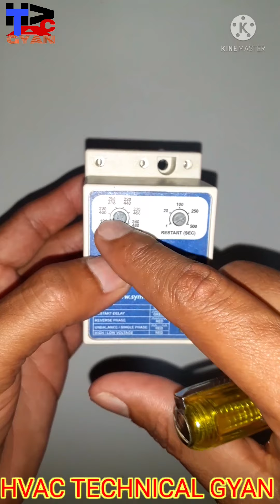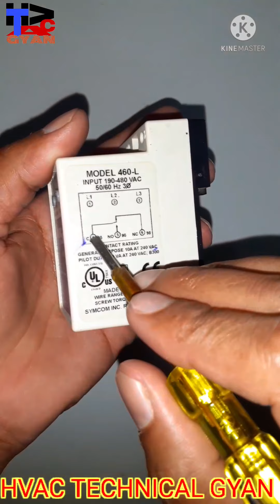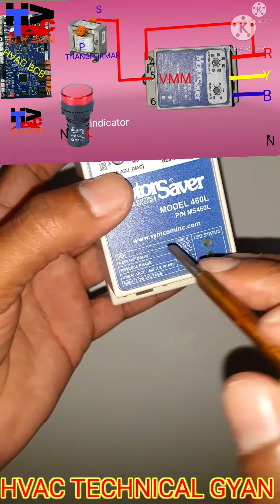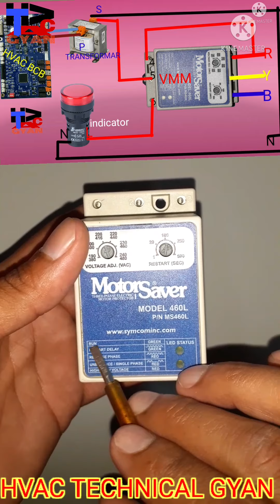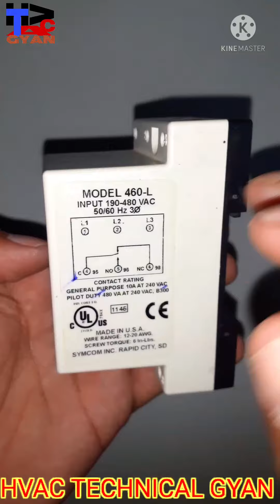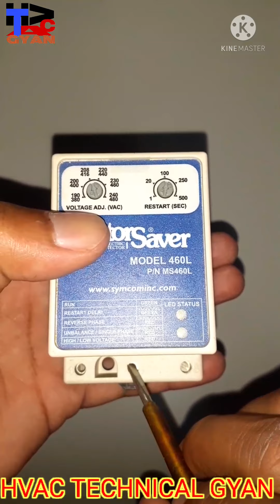how to works motor saver motor sever kaise kam karta hai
HVAC TECHNICAL GYAN

मोटर सेवर कैसे काम करता हैऔर कहां पर यूज किया जाता है HOW DOES MOTOR SAVER WORKAND WHERE IT IS USES

और कितने टाइप का सेफ्टी प्रोवाइड करता है
And what type of safety does it provide?

और इसका चेक करने का तरीका क्या है? फुल इनफार्मेशन?
And what is the way to check it?  Full information?

model no.460L
how to works vmm
motor sever alarms